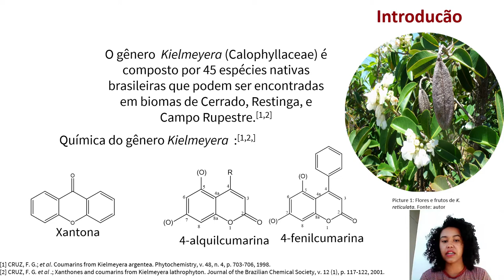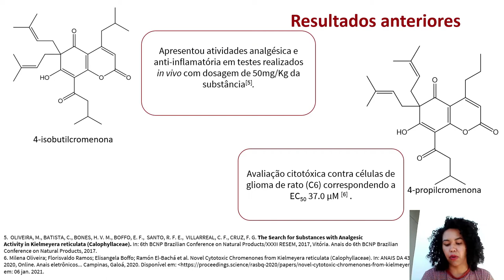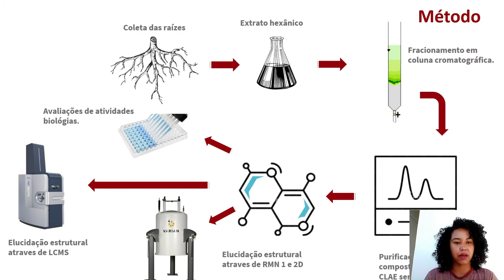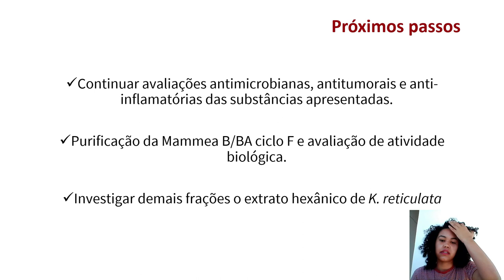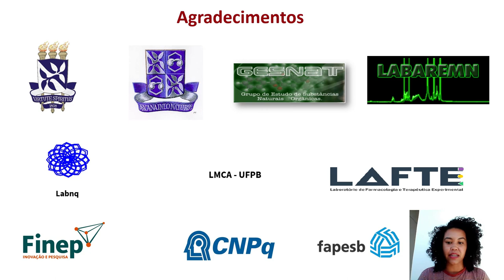A BUSCA DE SUBSTÂNCIAS BIOATIVAS EM KIELMEYERA RETICULATA (CALOPHYLLACEAE)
Autores:
ELISANGELA FABIANA BOFFO, MILENA OLIVEIRA

Descrição:
O gênero Kielmeyera (Calophyllaceae) é endêmico na América do Sul, com 45 espécies no Brasil que são encontradas principalmente em regiões de Cerrado, Restinga e Campo rupestre. Estudos com espécies deste gênero revelaram a ocorrência principalmente de xantonas, 4-fenil e 4-alquilcumarinas. Resultados anteriores frutos deste trabalho com K. reticulata, revelou substâncias com atividade antitumoral, antimicrobiana in vitro e atividade analgésica e anti-inflamatória in vivo.   As raízes de K. reticulata foram coletadas no Parque Metropolitano do Abaeté, em Salvador-BA. O extrato hexânico foi fracionado através de CC com sílica gel usando os solventes Hex/AcOEt/MeOH e posteriormente submetido a cromatografia semi-preparativa em HPLC. Tais processos de separação possibilitaram o isolamento das substâncias apresentadas neste trabalho. As substâncias foram submetidas a ensaios biológicos tais como anti-inflamatórios, antitumorais e antimicrobianos, resultados já apresentados em outros congressos. O que apresentamos aqui é uma substância conhecida, porém não relatada na espécie identificada a partir de análises uni e bidimensionais em RMN.    A substância apresentada é conhecida como Mammea B/BA ciclo F, e não havia sido relatada na espécie. As demais substâncias isoladas neste trabalho são inéditas na literatura e suas estruturas são relacionadas a 4-alquilcumarinas encontradas nessa espécie e outras espécies do gênero Kielmeyera.